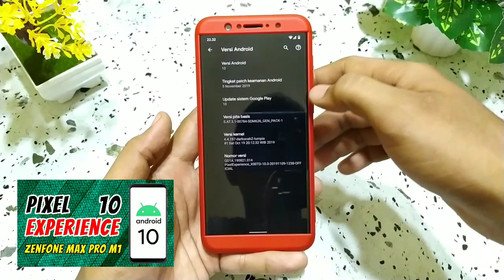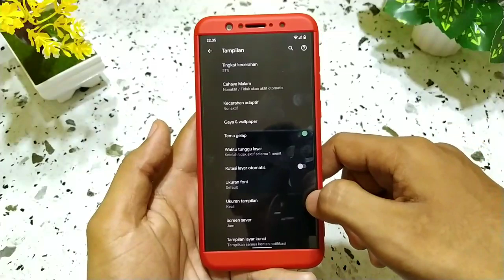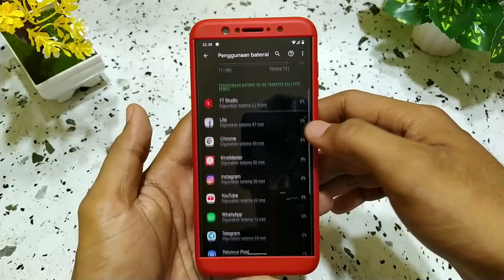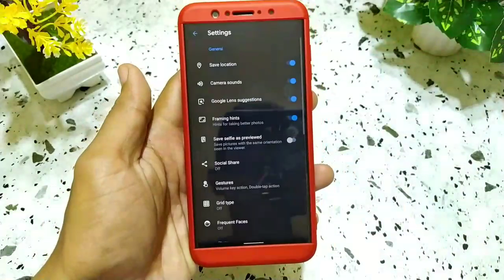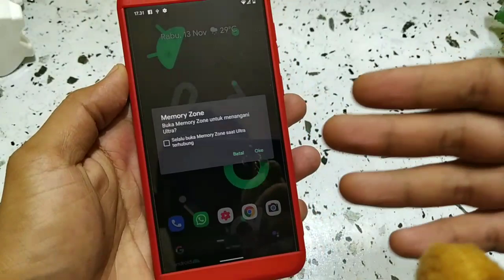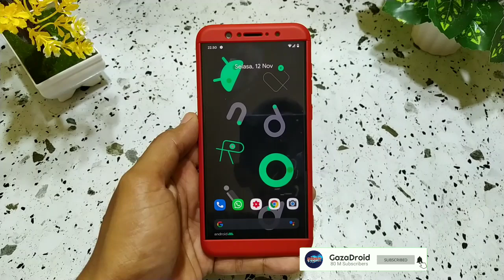Review Rom Pixel Experience Asus Zenfone Max Pro M1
Pixel Experience 10 Stabil Untuk Asus Zenfone Max Pro M1.

Change log :
- Patch keamanan November
- Piksel 4 barang
- Performa meningkat
- Menambahkan zenmotions
- Kernel upstream ke yang terbaru
- Audio yang ditingkatkan
- Safety net False tanpa magisk
- Memperbaiki audio incall pada headphone

(menjawab pertanyaan : wajib root bang ?)